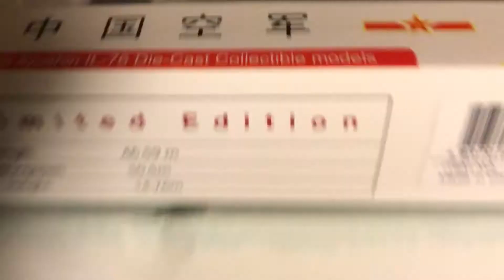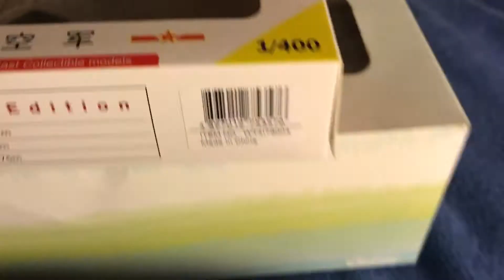Witty Wings Syrian IL-76 1/400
Syrian IL-76 in1/400 scale by witty wings